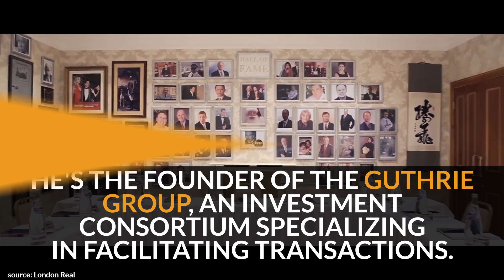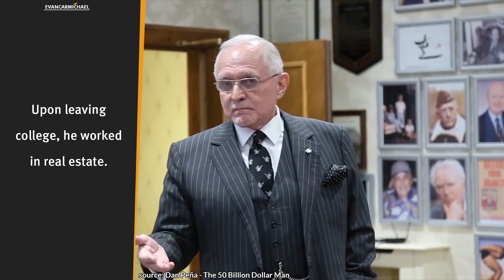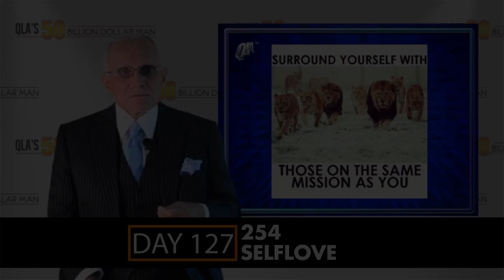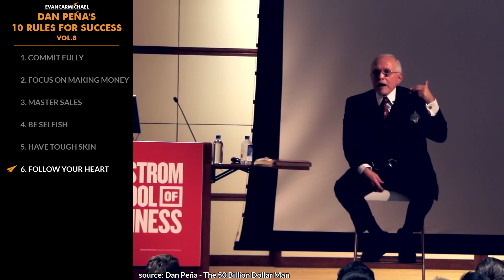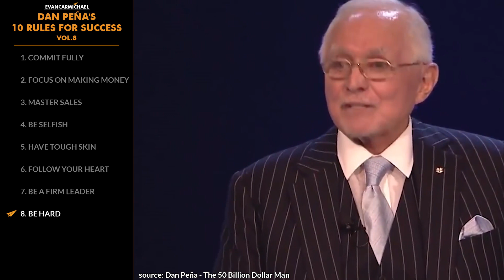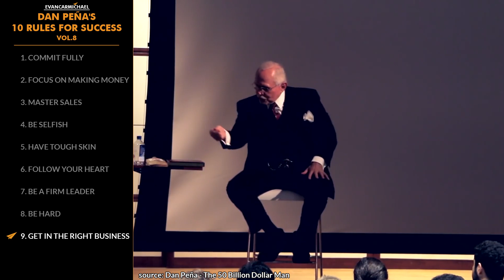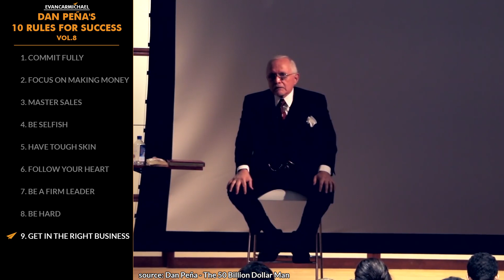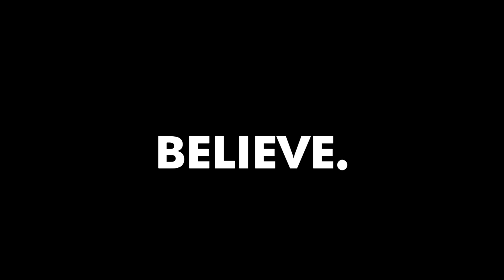How to Make a BILLION Dollars | Dan Pena | Top 10 Rules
✎ Dan Peña's Top 10 Rules For Success. He lives at Guthrie Castle in Scotland. His QLA method has a track record that has produced over $50 Billion of equity/value, since 1993! He's the Founder of The Guthrie Group, an investment consortium specializing in facilitating transactions. He's Dan Pena and here's my take on his Top 10 Rules for Success Volume 8!

DAN PENA'S RULES
1. Commit fully
2. Focus on making money
3. Master sales
4. Be selfish
5. Have tough skin
6. Follow your heart
7. Be a firm leader
8. Be hard
9. Get in the right business
10. Improve your communication skills
11. BONUS - Step up

1. where do you need to improve your communication skills?
2. how can you be a more firm leader?
3. where do you just need to follow your heart?

✎ More about Dan Peña. After service in the US Army in which he left as an officer in 1969, he received a BS degree in Business Administration. Upon leaving college, he worked in real estate. In 1982, he founded Great Western Resources Inc. (GWRI) with $820, a Houston-based natural resource company. He developed the QLA method which is based on his years of experience buying and selling businesses. He is also the founder and chairman of The Guthrie Group, an investment consortium. Before he founded GWRI, he was the Chairman of JPK Industries. He has been featured in many US publications such as the Los Angeles Times. He currently resides at Guthrie Castle, Scotland, the United Kingdom where he hosts his exclusive seminars. He participates in various charitable activities, like a “Faith Foundation” a Primary school in Rwanda.

Dan Peña - The 50 Billion Dollar Man

Much love,
Evan